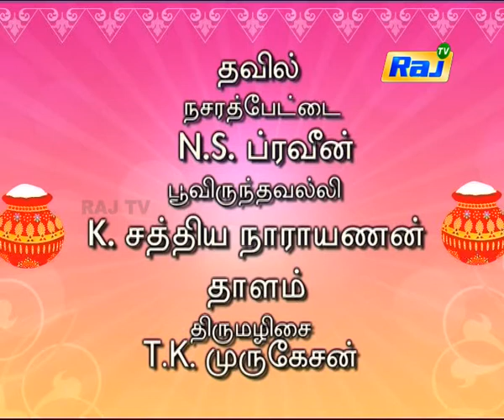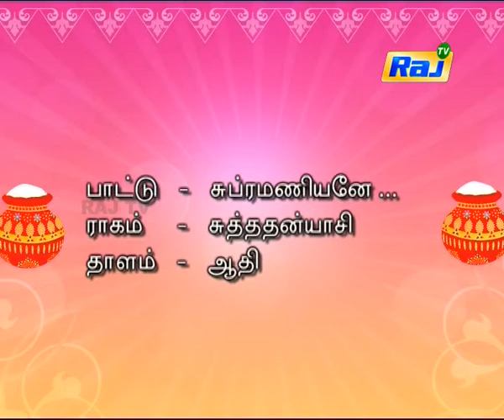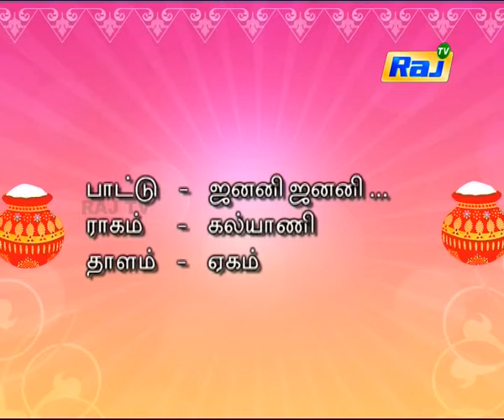இன்ப நாதம் | Ayudha Poojai Special 2017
Category
        People & Blogs
    License